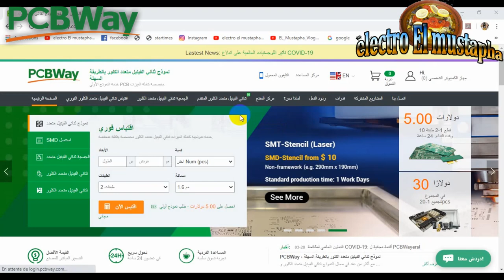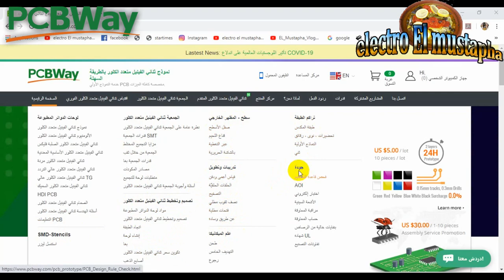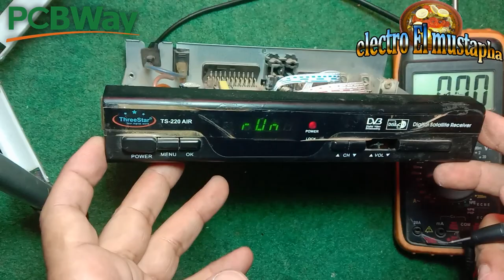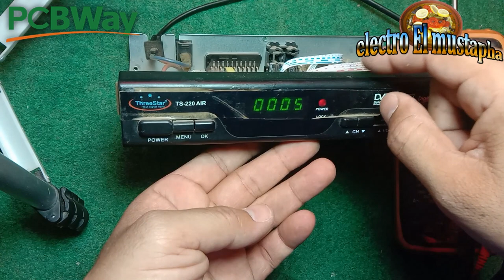طريقة اصلاح جهاز الاستقبال😍 بالتفصيل😍قاطع الباور recepteur 👍